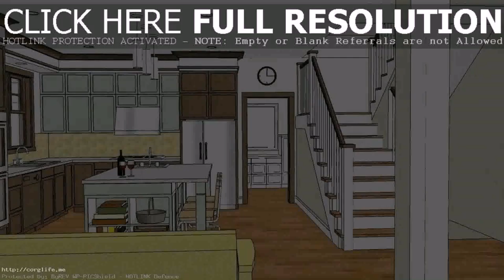House Design Plans Free Philippines (see description)